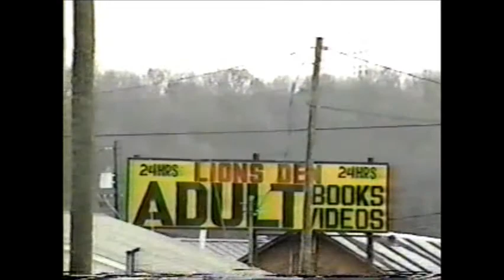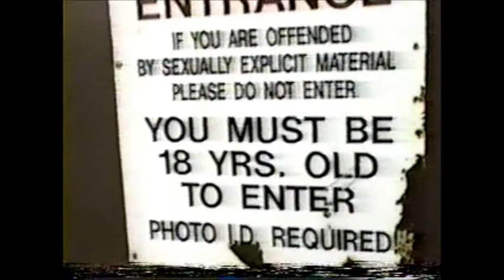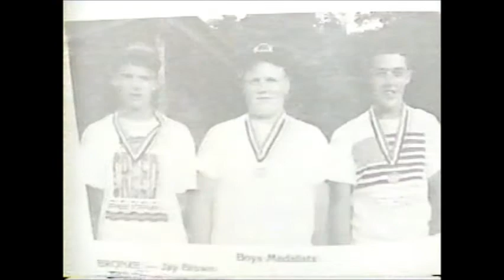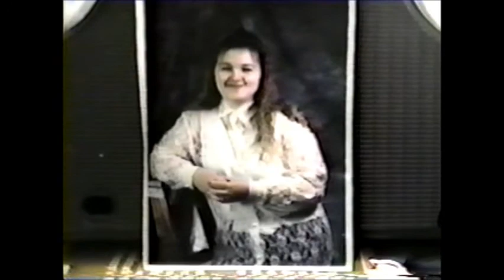Zane Trace Senior Video Class of 1995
Zane Trace High School, Class of 1995 senior video.